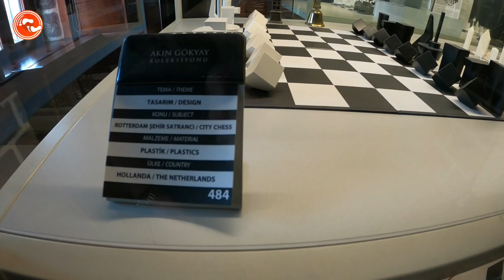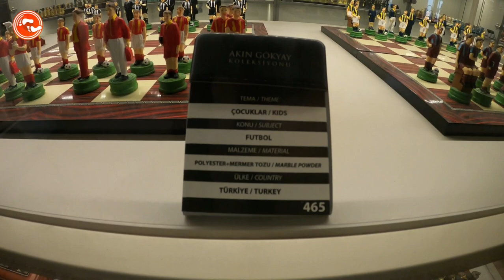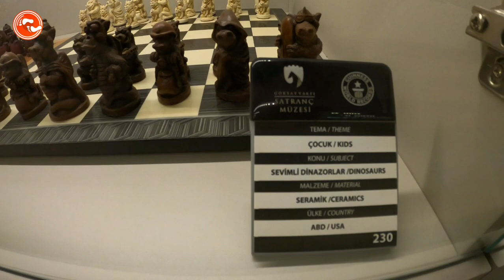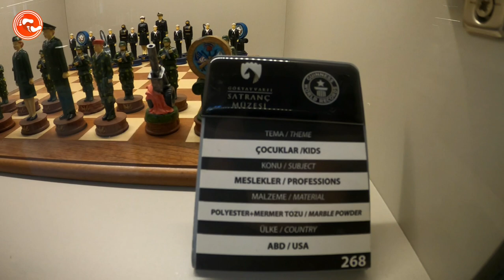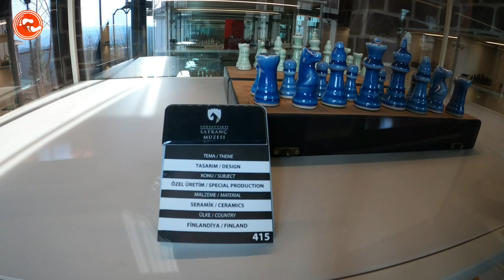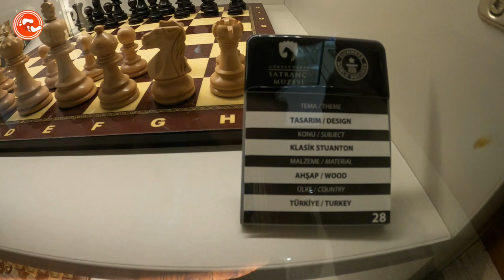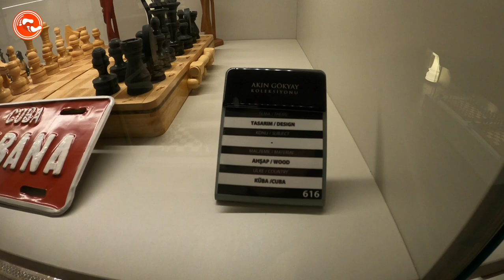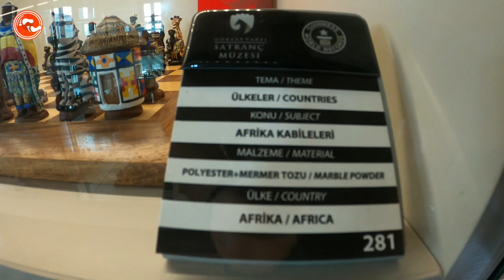Turkey's First and Only Chess Museum in Ankara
Check out the magnificent interiors of the Gökyay Foundation Chess Museum Museum in Ankara.

The chess collection started by Akın Gökyay, the founder of the foundation, in 1975, entered the Guinness Book of Records on January 31, 2012; In Turkey, the first and only chess collection has been registered. Among the chess sets that reflect the cultural characteristics of the countries from which they are taken, there are thematic sets such as Harry Potter, Asterix and the Smurfs, as well as sets that reflect the historical and political events. Collection; There are chess sets made of different materials such as wood, metal, fish bone, marble, soapstone, felt, polyester.